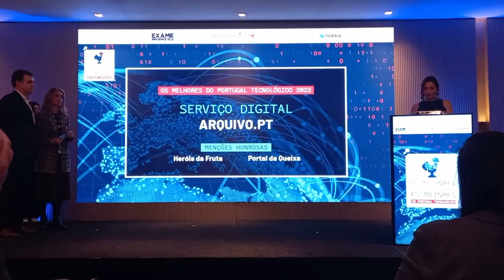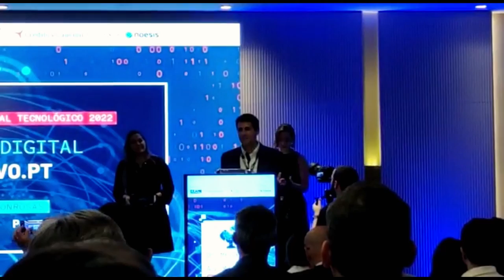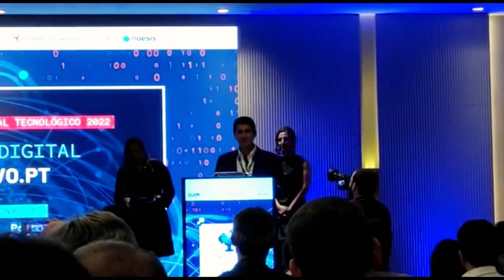Prémio Serviço Digital. Os Melhores & As Maiores do Portugal Tecnológico 2022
A revista Exame Informática atribuiu ao Arquivo.pt a distinção de melhor "Serviço Digital".  O Prémio foi entregue durante a gala anual "Os Melhores & As Maiores do Portugal Tecnológico", realizada no dia 29 de novembro de 2022, em Lisboa. Daniel Gomes, gestor do Arquivo.pt dedicou o Prémio às diversas equipas que trabalharam no Arquivo.pt, desde que este foi criado há 15 anos.